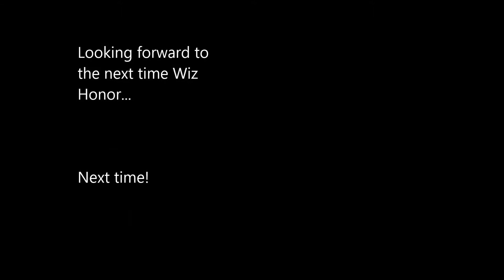Clash of Clans - The Dirty D - Maurice - golowiwi powerbanggaming 3 star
The mighty Perv showing us Dirty D's how to 3 star a powerbang base.  Good work Maur, bringing a little bit of pride back to Murder City!